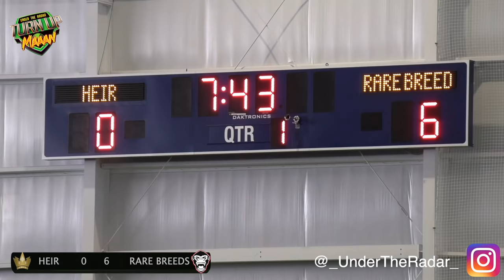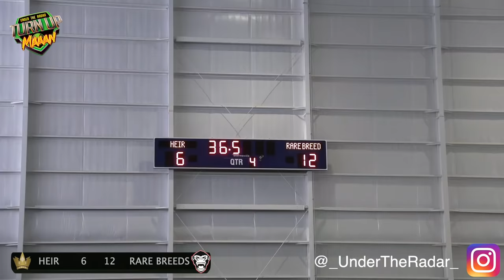🔥🔥 Georgia vs Washington | 10u Rare Breeds v Heir Football | Talented Youth Ballers Square Off in AZ